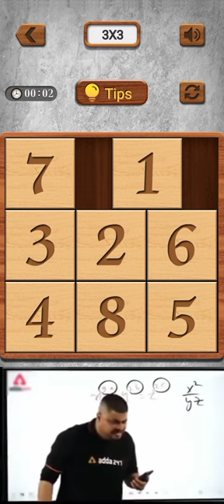ultra pro hacker solve -nomber puzzle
puzzle,number me ba#minecraft
granny
minecraft
techno  gamerz
bhoot
granny grand pa
granny chapter  2
gulli ka cartoon
annabelle doll
banduk ke
cartoon cartoon
chudail wala
cow
granny 2
gulli bulli baba
gulli song baba
how to make cake
iron man
jokar
kya  bol rha h
lagao
shorts
tractor  videos
v l g 4 gadi
aadamkhor saitan
aahat
abbi to party suru huii  h
aesthetic  wallpaper
ahat
air bags
arjit singh
alien dance
apple
astrokobi
aur alah or bagwan
ne ban
babu bhaiya
bachan wala cartoon
bajrang  bali  song
bakrid
balber
balveer  balveer balveer
balveer ka cartoon
beres
bhai wala
bhoot
bada wala bhoot
bhoot dikhaoo
bhoot kahani
bhoot short
bhoot wala
bike riders
billi aur kutte ki comedy
black hulk
black plasma studies
blade
brawl stars
bts with takes
bulldozer
car game
caroline
cartoon
cartoon  hindi me
cat cat cat
cat goals in football
champa wala
charlie charlie bhoot
chotu dada
chotu dada  patang wala
choo choo charlies
chucky
come on lets go my singing
cook
cow videos
cuckold
dana gana
danish  jain song
champa wala
death trips
desh ka jhanda
di maria
dikhi
dj
dj dj
dj lgado
doctor wala
dragon boll
super sunday
durlabh kashyap  birthday
eating video
fan falling
dawn
fouji
fifa world  cup
fish
food
frooti
funny hasi wali video
funny short
g5 gamers
gadi nomber
gadi wala gadi wala
gadi wala game gadi wala game
game game
ghost rider
gmantonz
gta 5
god zila
joi 123 hindi
granny game
granny part 2
gta5
guddu
gulli bulli
gulli bulli song
gutor gu
hanuman chalisha jai shree ram
hanuman ji
hare hare hare
hare ram hare krishna
hwai  jahaj ka citra
 hellfrozen 9971
horror video
how to drow  f14 tomect
how to make bansuri
hulk
hulk wali video
hungry birds
ice cream 5
illusions
impala car in india

indian bike driving  3 d ke
new
janvaron ke   gajab  ka name h
jcb ka nomber
jeff the killer full gameplay
jiji ma sirial
kali mata
jamtara film
kanchana  2
cartoon
kesariya tera isq h piya
khatarnak bhoot
khilauna wala
khooni monday
koyla train
kratis edit
kutta
lakdi ki kati cartoon
little  singham
machhali  kaise pak date h btao
mahadev ka bant
manav meri jan song
mc stan song
meet serial  meet
merry christmas
mobail
mothers day
mustang gt sound
ns na goriye
nagin tik tok
nani wala wala
nikku
old song
paper plane
pari
parrot wala cartoon
putli kamariya bole hi hi hi
patli si kamariya bole
phasmophrbiya  downlod
pikachu
pitbull dog shorts video
pokemon short
pulsar ka cheat code
rajneeti ki
real gost  story
reels
road wala game
rocky movies  road roller scene
rohit bhai
rop hero
saamp
sachin muhato comedy video
safa
sahab ka
scary teacher
scary teacher  3 d
scooty  ture
scorpiyo  gadi
shadow fight
shivkant jo ki video
sourav joshi family
spiderman  spiderman  spiderman
super
tecno gamers games
tecno gamerz
the twin  tik tok
tik tok video
tu man meri jan
bts tik tok
tiranga
tu man meri jan tuje jane na dunga
ujjwal bhai ki video vedi
video chor
little  singham wala cartoon
wala gana
wednesday
wife versus husband
ya husain
yalilia
yalili yslila
zombie cartoon
cartoon
khatanak  sayriya
chotu dada